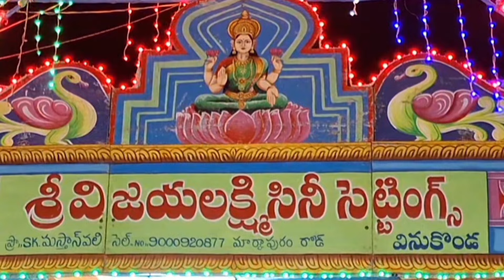కర్రోలా బ్రహ్మంగారి నాటకం /సెంటర్ సీన్( సిద్దయ్య జక్కంపూడి గురవయ్య.బ్రహ్మం కర్నాటి వెంకటనారాయణ